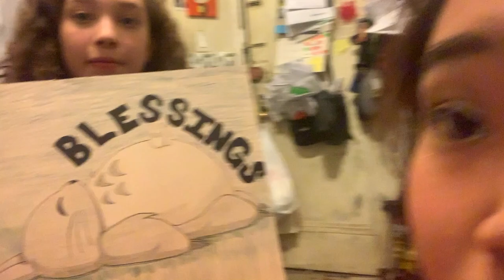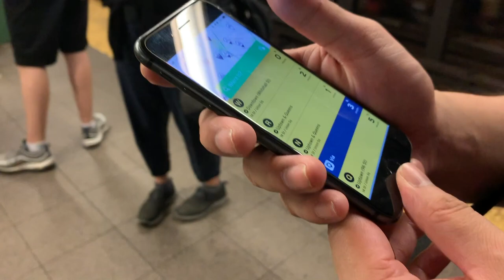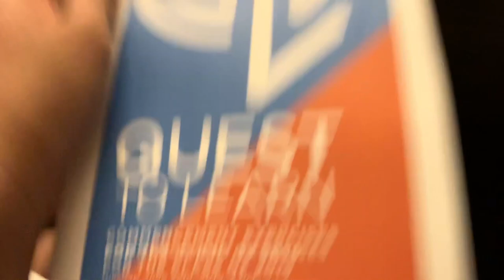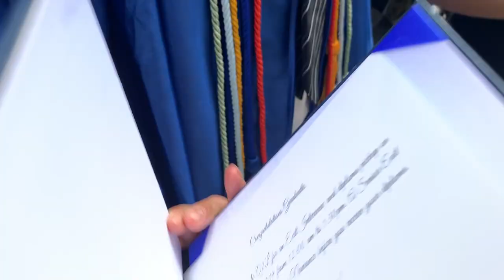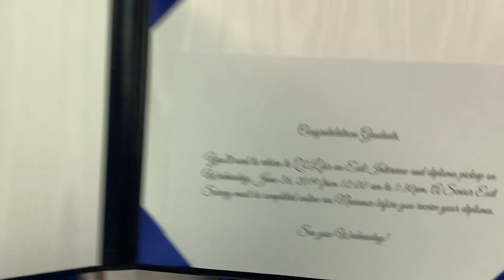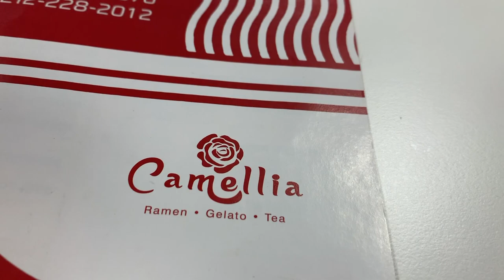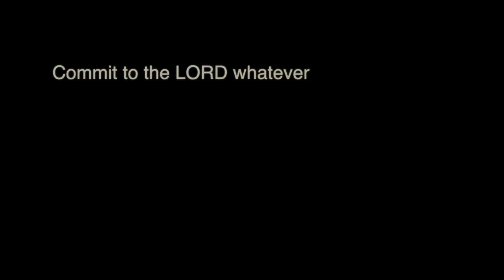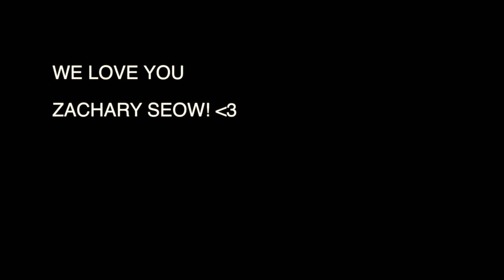Zachary HS FULL Graduation Vlog